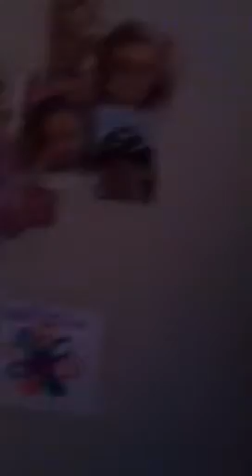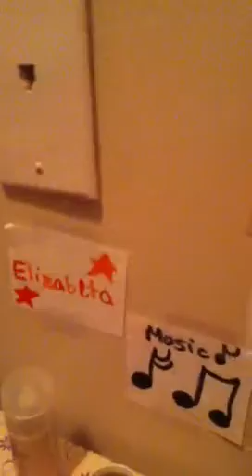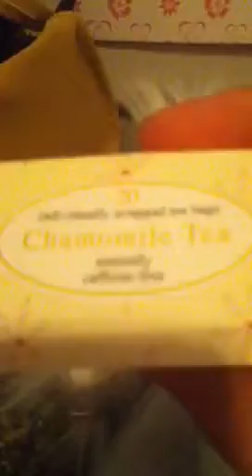Julie's room tour by ZIPZAK94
Hey guys I'm sorry my hand was shaking and I was kinda all over the place but I hoped you enjoyed anyway.